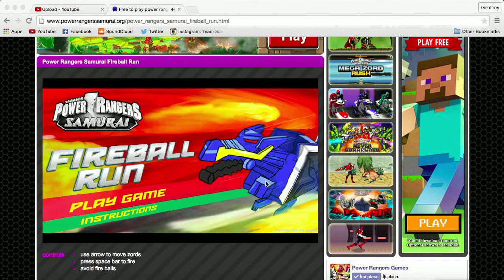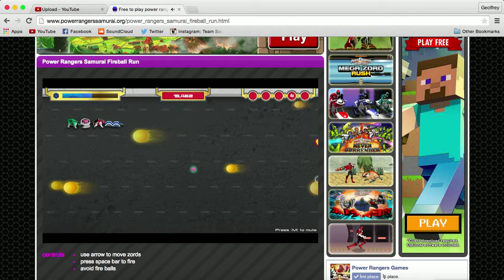Power Rangers Samurai - Dragon Run | Most Fails In 1 Minute | Power Rangers Funny Moments